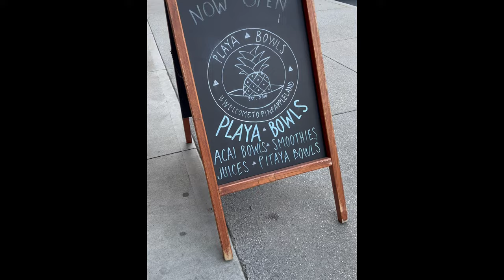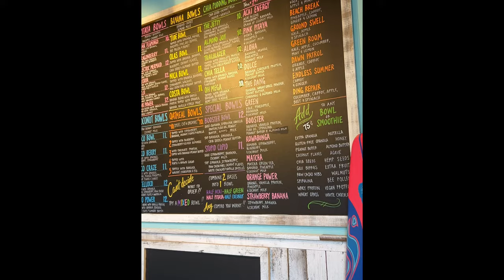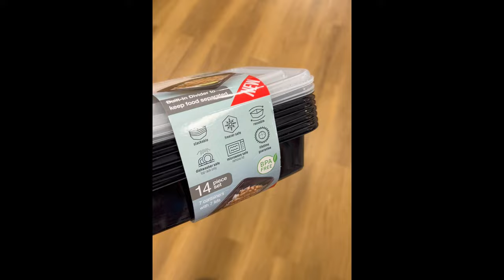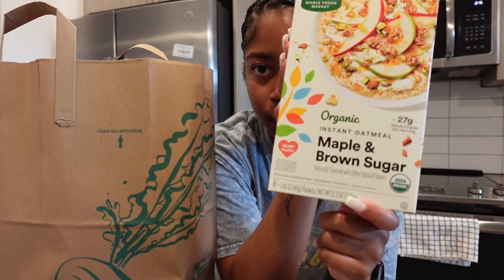DAY IN MY LIFE VLOG | PLAYA BOWL & MEAL PREP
playa bowl order: pink flamingo, add pinapple
cracker barrel order: grilled chicken tenderloins family meal with mac&cheese and broccoli. total: $45.04